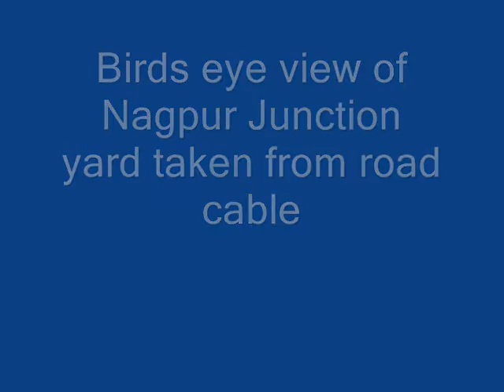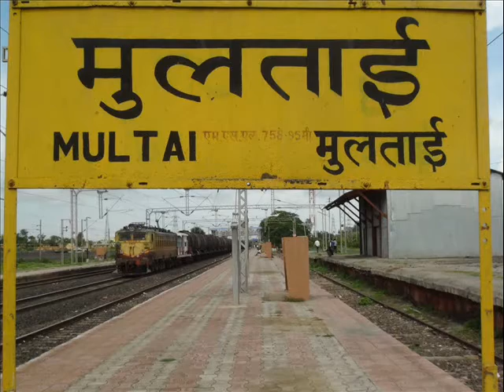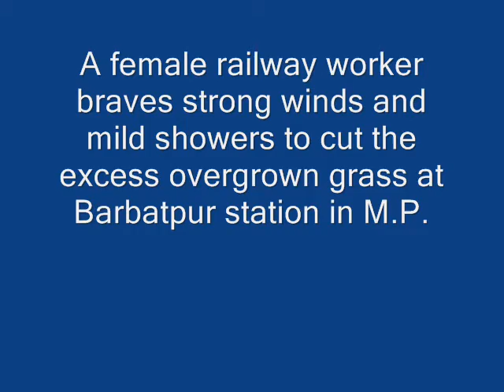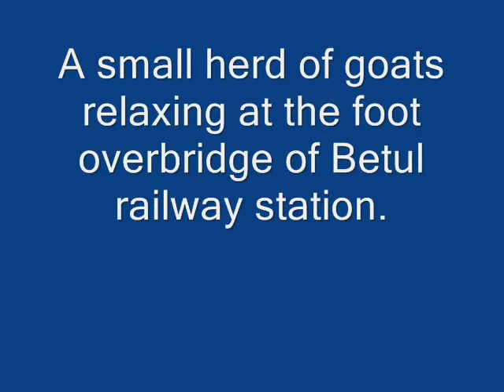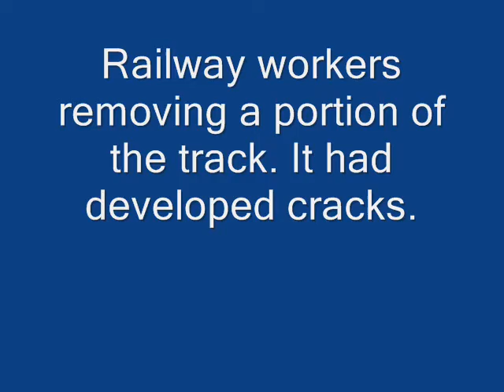PHOTOGRAPHS CAPTURING THE MOOD OF LOCALES DURING MY VISIT TO NAGPUR & MADHYA PRADESH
A compilation of images taken during my visit to Nagpur and Madhya Pradesh can be seen with descriptions.

Camera: SONY HDR PJ50E